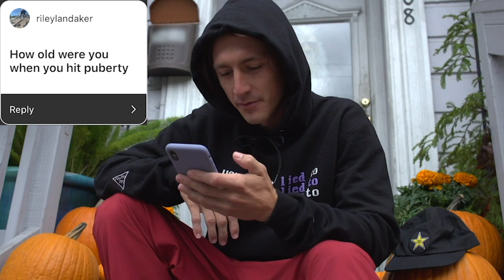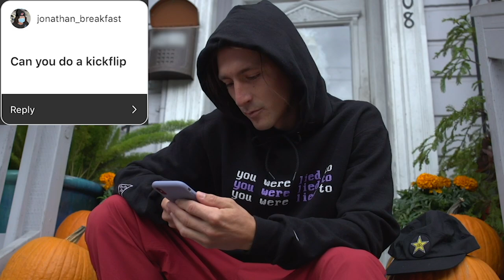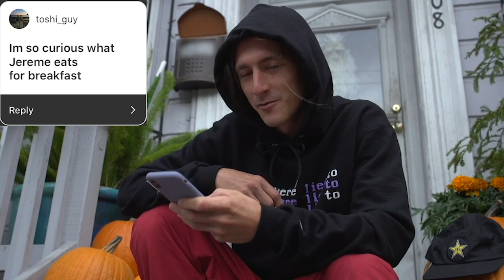JEREME KNIBBS Answers Your Questions + Til The End Vol 5 Teaser! | Santa Cruz Skateboards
We are excited to announce that our last TIL THE END video will be coming out SOON on Thrasher. Here, Jereme Knibbs answers the questions you asked him a few weeks back. Jereme has been putting a lot of hard work into this project and this part is going to rip. We can’t wait for you to see it!

Follow Jereme on Instagram!

Filmed and Edited by Joe Perrin!
Follow Joe on Instagram!

Santa Cruz Skateboards Team: Blake Johnson, Dylan Williams, Emmanuel Guzman, Eric Dressen, Erick Winkowski, Fabiana Delfino, Henry Gartland, Jake Wooten, Jereme Knibbs, Justin Sommer, Kevin Braun, Maurio McCoy, Steve Alba, Tom Asta, Tom Knox, Tom Remillard, & Yndiara Asp.